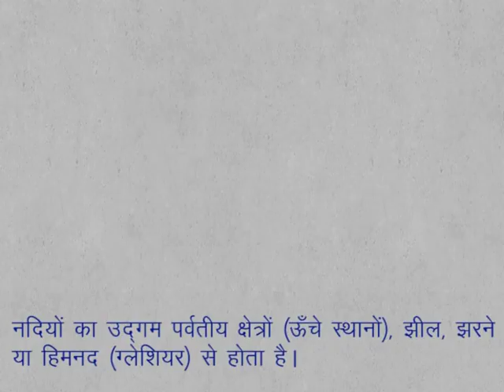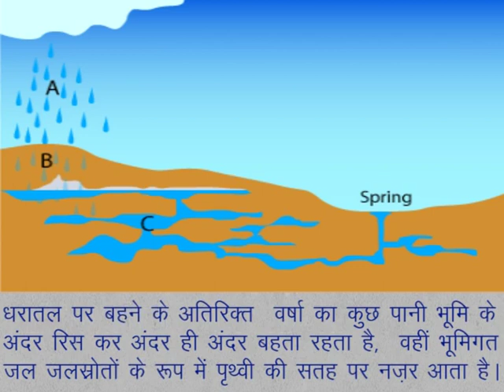CLASS 9th SOCIAL STUDIES | CHAPTER -4- Rivers and runoff system of India